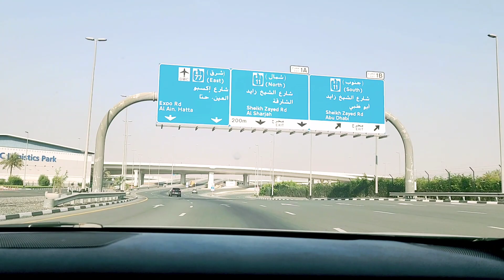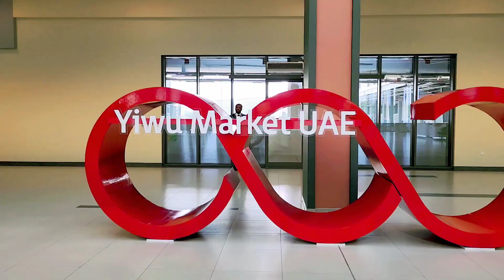Yiwu Market Dubai | wholesale Market | Cheapest Market in Dubai| Yiwu Shopping Mall